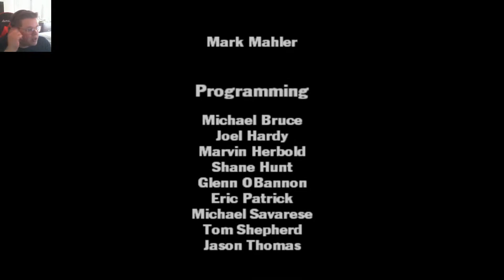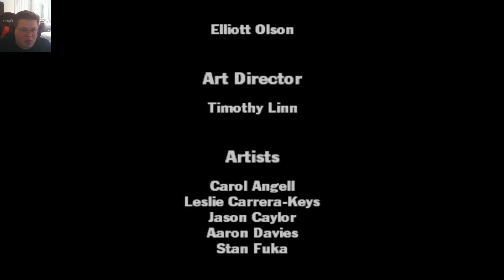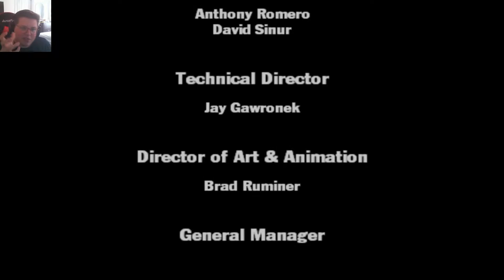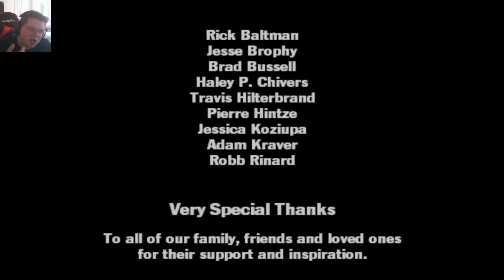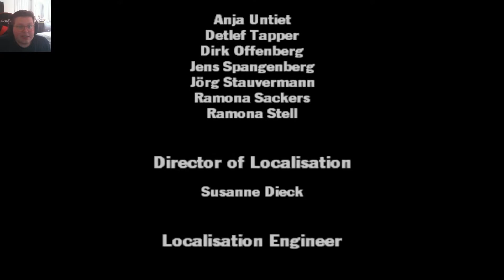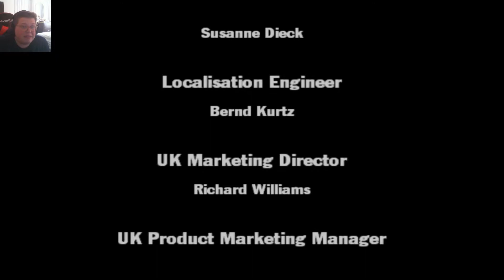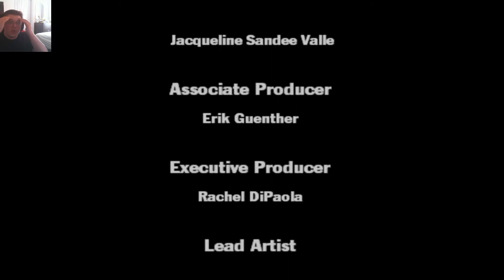Cars (PS2) Piston Cup - Episode 8